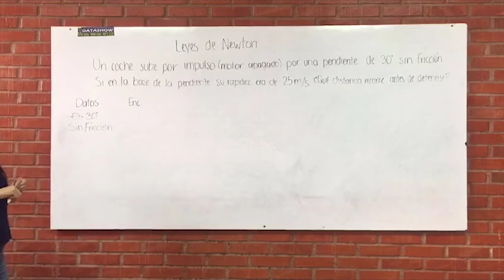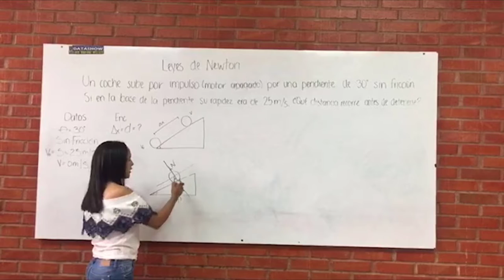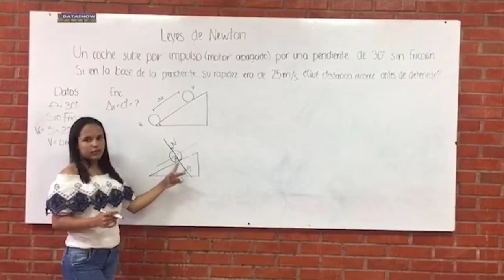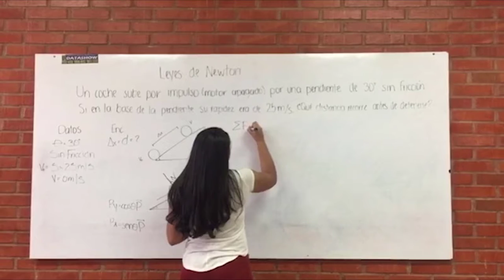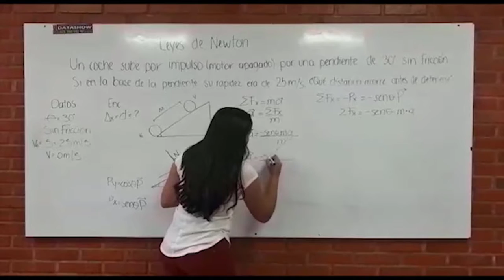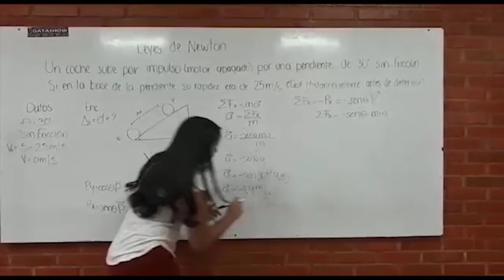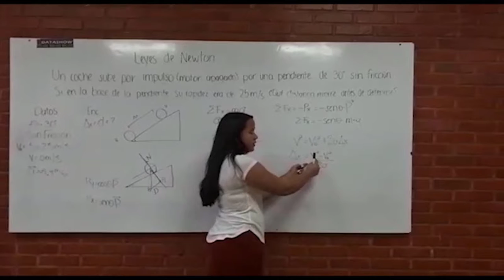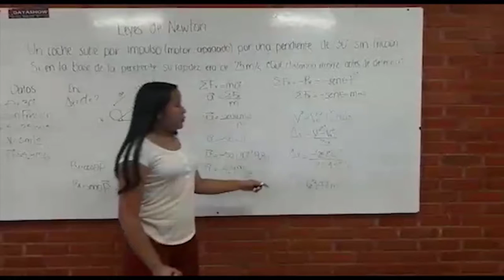Grupo C Lesyes de Newton Y Cinematica